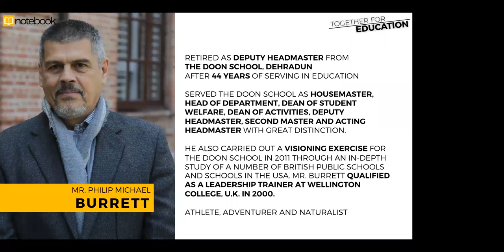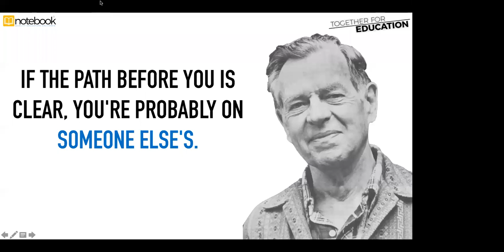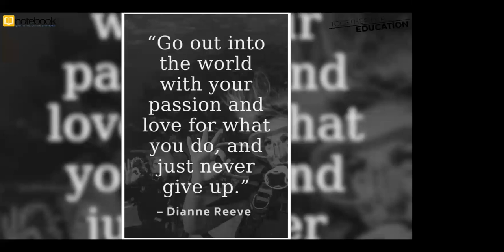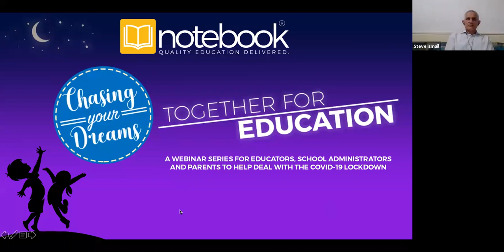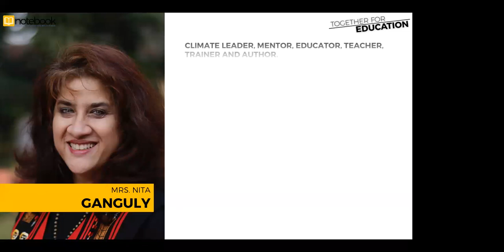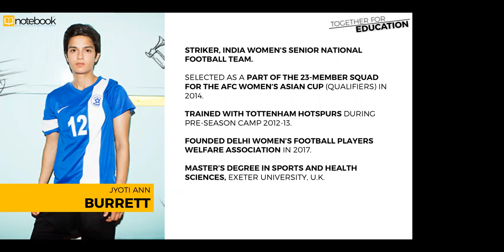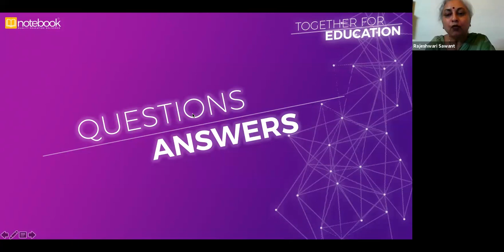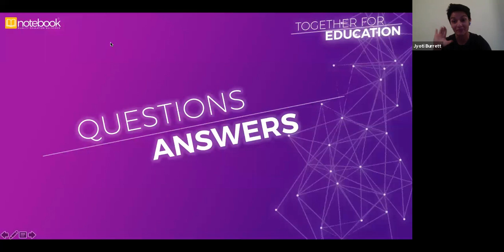Notebook | Together for Education | Webinar | Ep 07 | Chasing your Dreams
More than 350 teachers and parents attended the webinar Live! Watch out for the excellent comments from Brigadier Steve Ismail, ex-Head, Indian Military Academy, Mrs. Nita Ganguly, Climate Change Expert, and Motivator, Dr. Rajeshwari Sawant, Principal, Gwalior Glory High School, and Jyoti Burrett, Striker of Indian Women's Senior Football Team. if you are helping your ward nurture a dream, this has some great pointers for you.